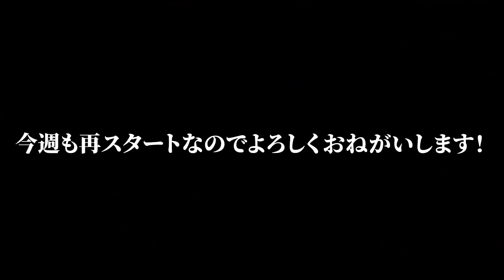【神回】野良で出会ったアラサーの男を落とすテクニックがバカすぎたんだがｗｗｗｗ【荒野行動】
贅沢は言わないので僕のTwitter、Instagram、ティックトックのフォロー、さらに３万回ずつ再生しておいてください。

【ティックトック】(※オリジナル動画もあるよ！)